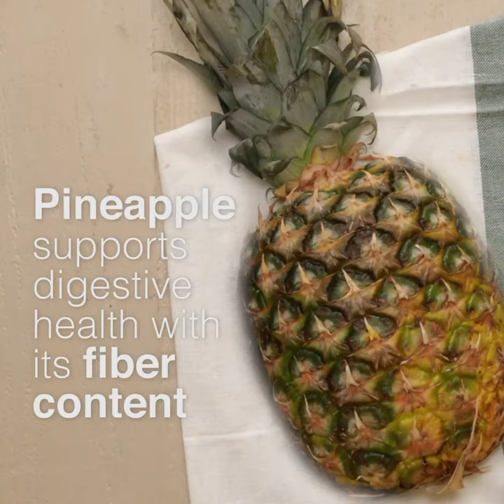keto # ketodiet How to make the best green juice/Weight Loss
Green Juice

Ingredients:
1/4 pineapple
1 Persian cucumber
1 green apple
3 leaves kale
2 stalks celery
1 lemon, peels removed
1 knob turmeric

DIRECTIONS:
Peel 1/4 pineapple and add to blender or juicer.
Add 1 Persian cucumber.
Remove the core from 1 green apple and add to blender or juicer.
Add 3 leaves of kale and 2 stalks of celery.
Peel 1 lemon and add to the other ingredients.
Finish with 1 knob of turmeric.
Juice all ingredients and pour into a glass.

ISENÇÃO DE RESPONSABILIDADE: Eu não sou um profissional de saúde, por favor, certifique-se de que você não seja alérgico a nenhum dos ingredientes usados neste vídeo, este canal não se responsabiliza por nenhum dano, efeito colateral ou doença causada pelo conteúdo relacionado a este vídeo, verifique com seu médico se você tem alguma dúvida clinicamente relacionada.